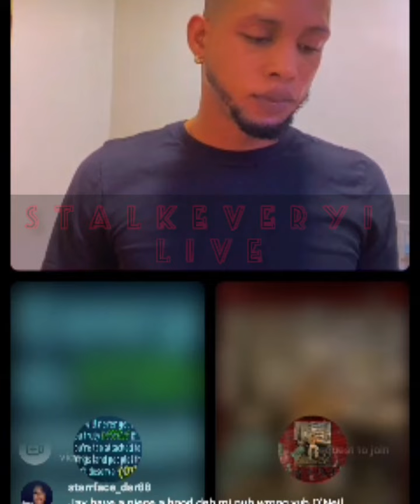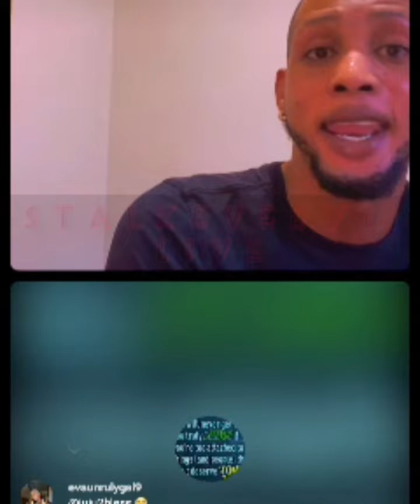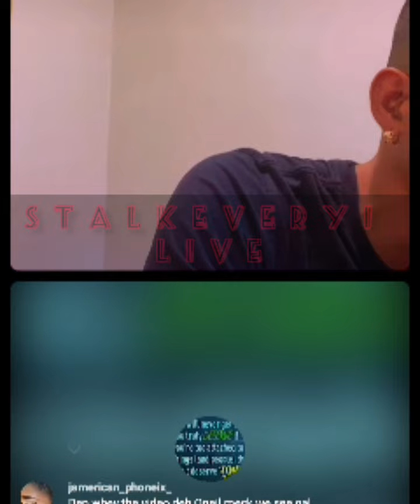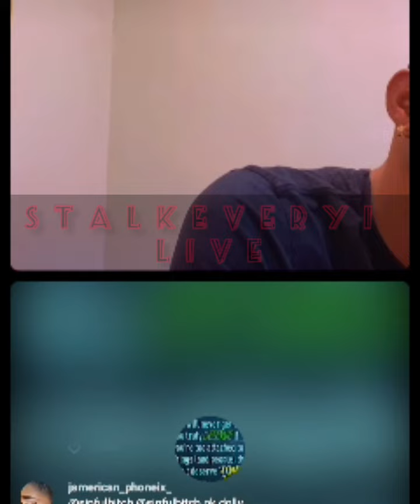jav come defend him man O'Neil and diss up Tiffany and deemus